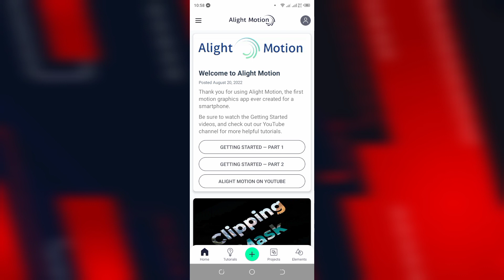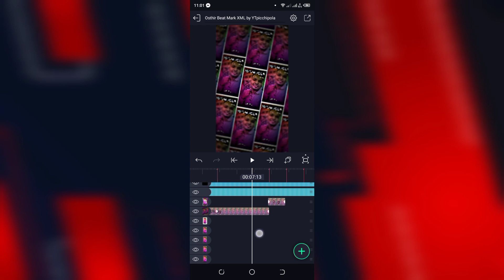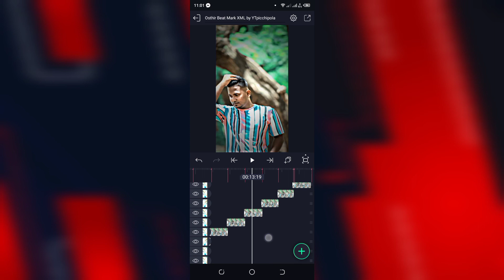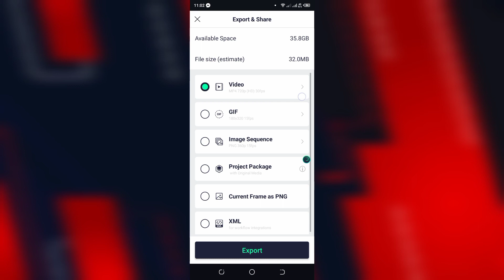TikTok New Trending Beat Music XML File Editing Tutorial || New Trend Video XML File || picchi POLA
🔰Love You Bhaijan ♥️